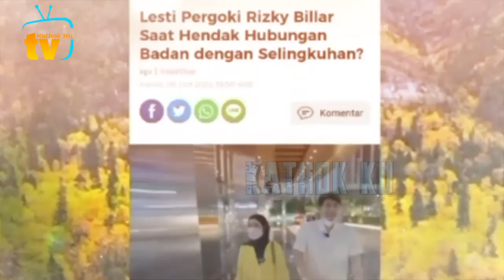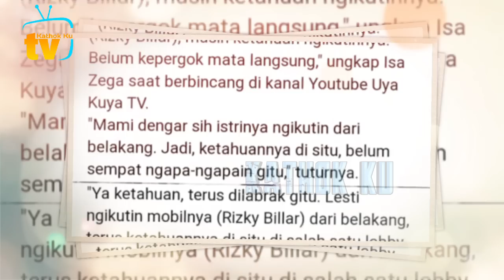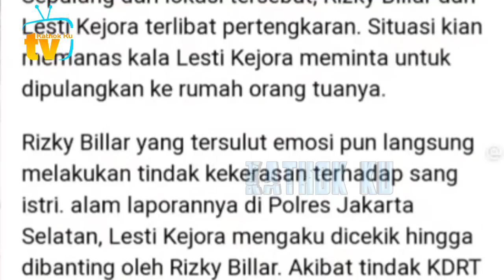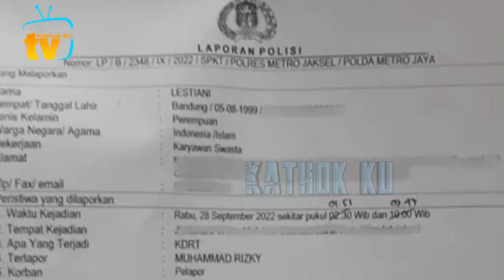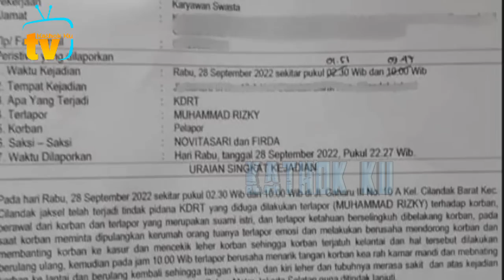Doa Lesti TERKABUL❗️ Pengacara Billar KECEPLOSAN, SELINGKUH & KDRT Terkuak ❓️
Jangan Lupa: _
Thankz!!..